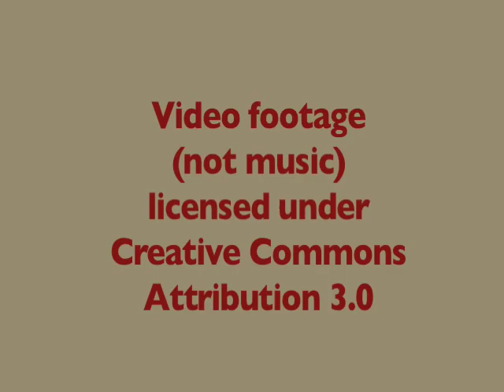Sycan Marsh b roll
Here is an aesthetic mix of our Sycan Marsh b roll.